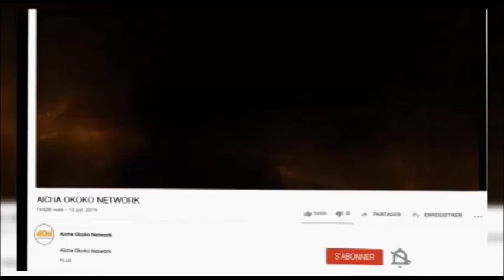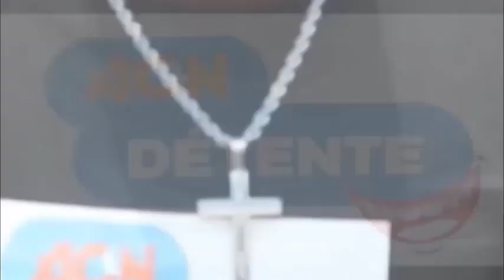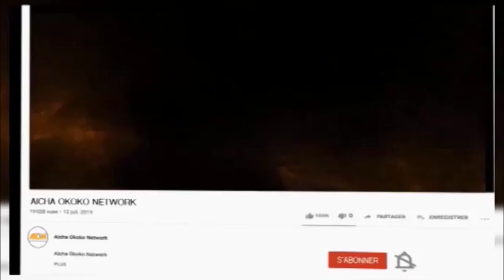SCANDAL: TÉMOIGNAGE VRAI D'UN FAUX PROPHÈTE ATUBELI NA TV